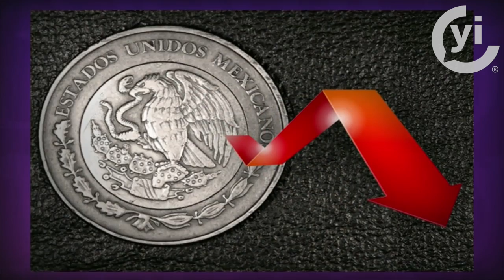¿Qué es lo que mide el PIB?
El PIB es un indicador que no mide lo que se produce en nuestro país y forma parte de la economía informal.